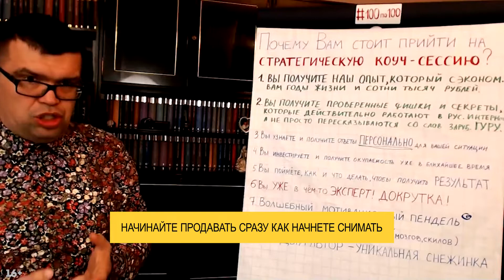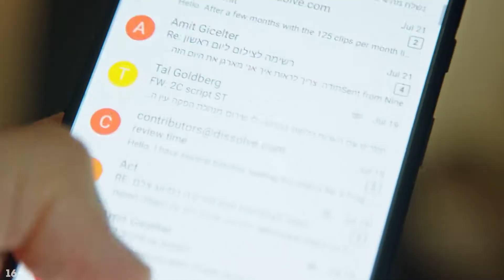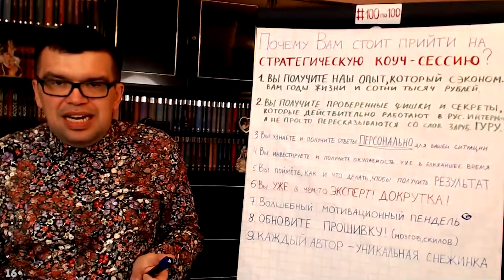Когда нужно начинать продавать рекламу на своём YouTube канале?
Реклама на ютуб канале – это, бесспорно, один из самых мощных инструмент продвижения канала. Все видеоблогеры задаются вопросом: когда начинать продавать рекламу? Александр Некрашевич, продюсер YouTube канала, отвечает на этот вопрос, на примерах рассказывает, как заработать на ютубе с первых видеороликов, указывает на ошибки и даёт полезные советы для начинающих ютуберов.

Просмотрев это видео, вы узнаете, как начать зарабатывать на ютубе и получить наибольший профит. Хотите узнать больше – спрашивайте в комментариях. Присоединяйтесь к нашей онлайн школе ютуберов, практикуйте наш опыт и развивайте свой доходный канал!